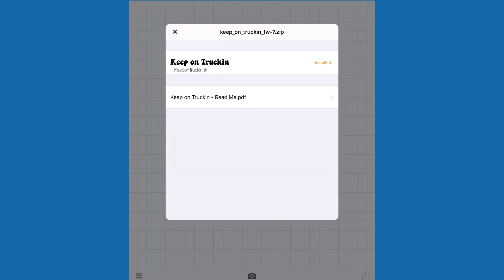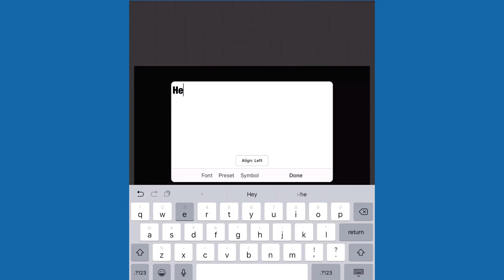How to download keep on truckin font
hey guys. here’s a small tutorial on how to download keep on truckin font from dafont.com.Hope y'all like it.Enjoy.